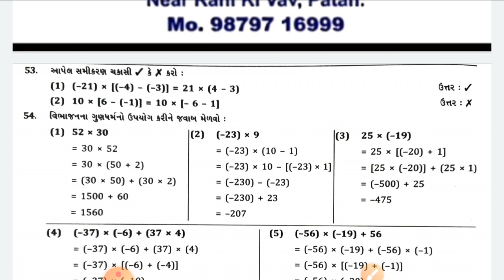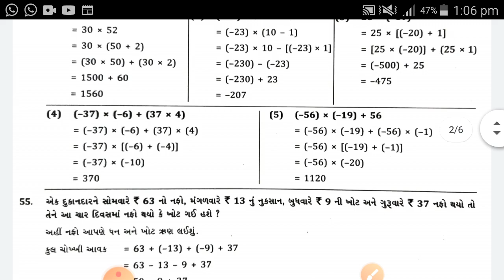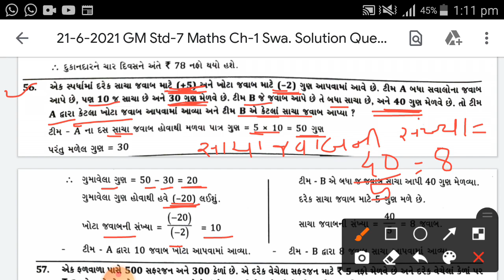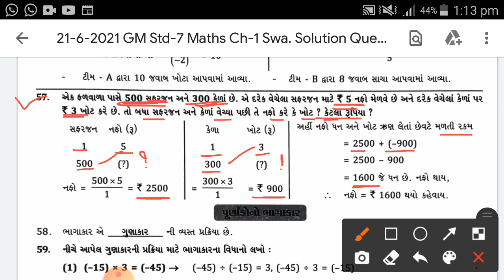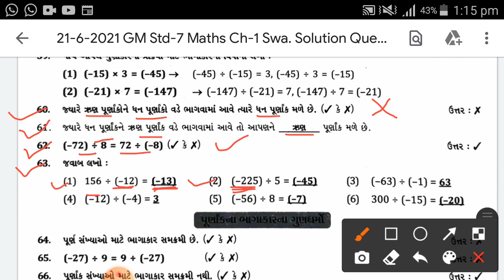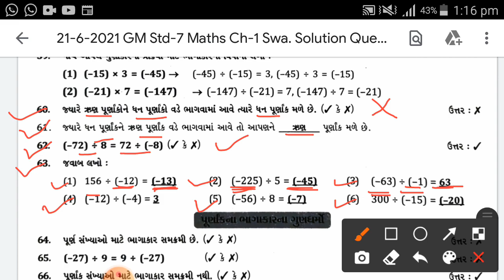Std 7 maths ch 1 Swa. Solution Que -53 to 63